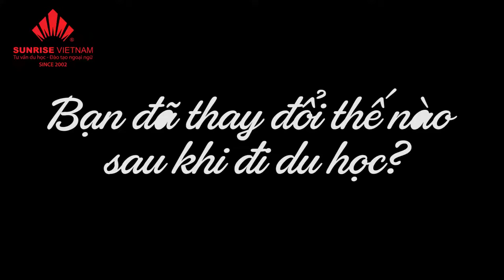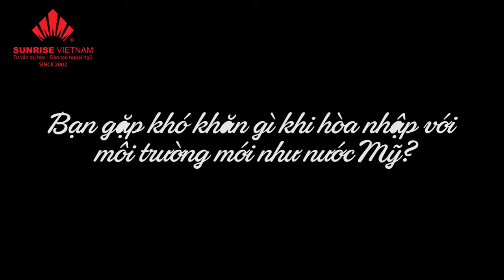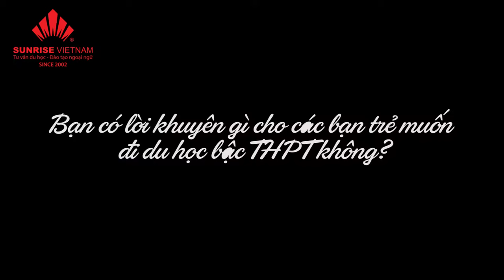Chia sẻ của du học sinh về Du học sớm | Du học cùng Sunrise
Du học sớm, từ bậc THPT đã và đang trở thành một xu hướng và được lựa chọn bởi nhiều du học sinh và bậc phụ huynh Việt Nam. Tuy nhiên, với một bậc cha mẹ, việc để con cái rời khỏi vòng tay chăm sóc của mình là một điều vô cùng khó khăn, bởi môi trường du học đầy những khó khăn mà một học sinh THPT khó có thể nhìn nhận rõ ràng được. Vậy để du học từ bậc THPT, học sinh cần chuẩn bị những gì? La Giang và Hữu Thiện, 2 cựu du học sinh Mỹ tài giỏi của Sunrise Việt Nam, sẽ trả lời câu hỏi này trong video trên!